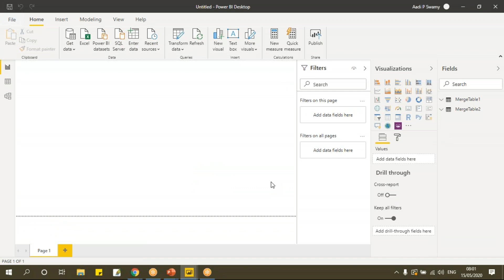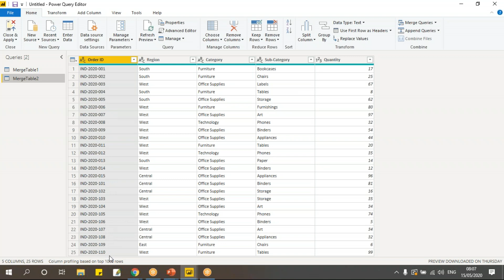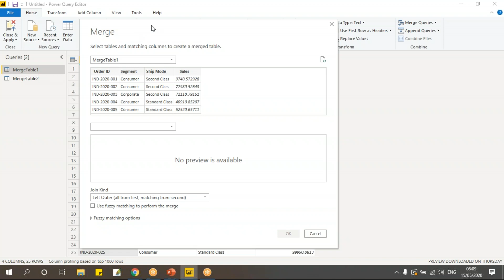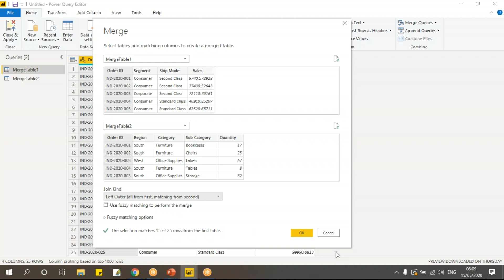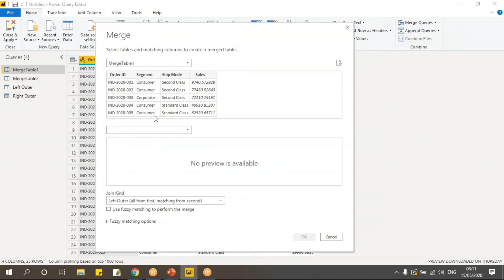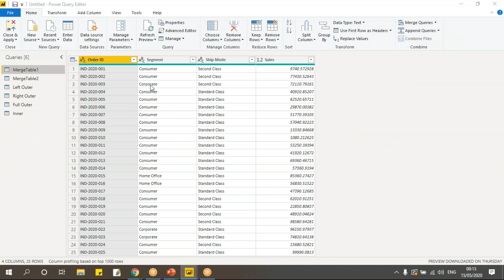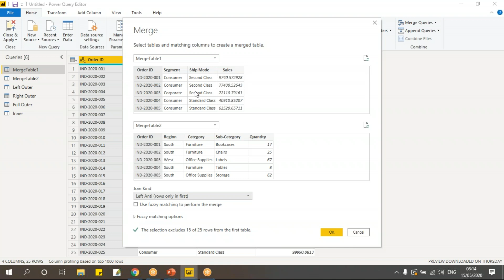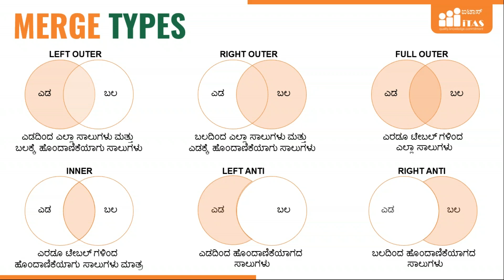Power BI in Kannada | Power Query Editor | Chapter 13 | Merge Queries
Merge Queries
Merge Queries as New
Left Outer
Right Outer
Full Outer
Inner
Left Anti
Right Anti

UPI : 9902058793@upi